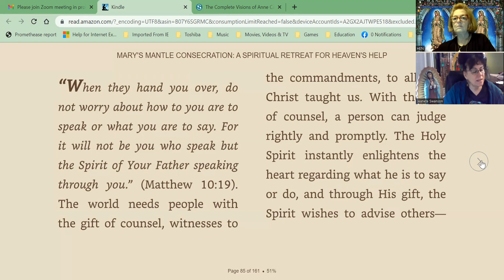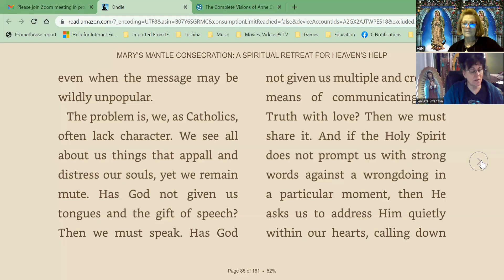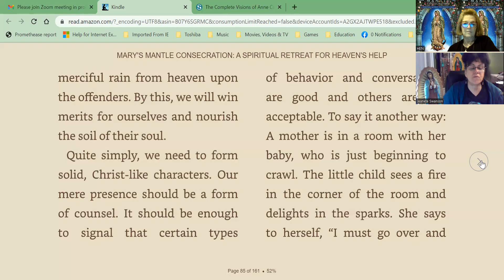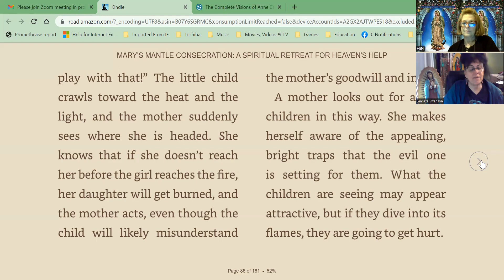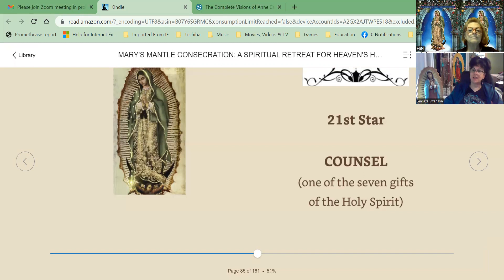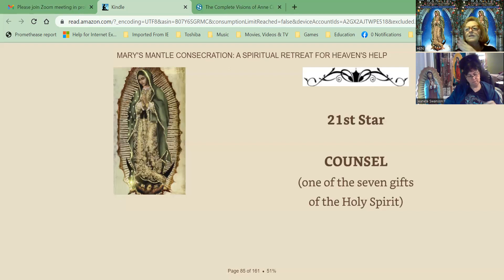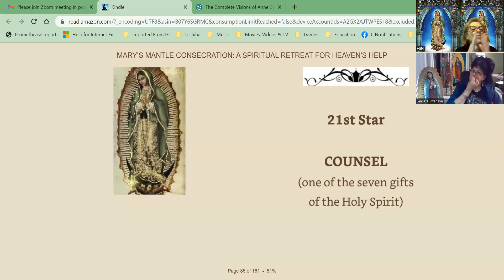21st STAR OF 46 ON GIFT OF HOLY SPIRIT COUNSEL, MARY'S MANTLE CONSECRATION T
✠J✠M✠J✠
21st  STAR OF 46 ON MARY'S MANTLE CONSECRATION
TODAY'S MEDITATION 🙌🏻COUNSEL🙌🏻

2.) Today happens to be the Gift of Counsel on the Holy Spirit Novena Day 7

3.) SKETCH TALKS Teaching people whether children or not some people need a visual. This book is perfect to explain, abstract, understandings of what Catholics believe in a drawing. ONLY $1 or $3 in kindle . Great lil gift for those you’re trying to evangelize!

4.) HEARING THE HOLY SPIRIT in reference to Jeanete & my mom reacting My mom had to be louder or we wouldn’t have listened. Because sin blocks out His voice how to we hear Him so he doesn’t have to knock our noggin with His permissive Will allowing an unfortunate situation to wake us up? ➡️➡️➡️READ THIS ARTICLE FOR THE ANSWER

5.)  Remembering that there is guiding light both in faith and in love, and that we are commanded to be a light unto the world in the darkness and hold hope for us all when we encourage one another.  Few times are so painful and dark as those times WHEN WE SIN grievously, thus BLOCKING the light of GOD’s GRACE in our souls.  It is then that we fail to love ourselves. It is then that the enemy enters into our path with his plan to sabotage our journey. We need to be Christ to others and let His light shine through us! The light of faith illuminates

6) POWER OF SILENCE BY CARDINAL SARAH I needed retreat to get silent you can make your own silent retreat only listen to this for a few days with little speaking and go to daily Mass and adoration and listen to The Power of Silence: Against the Dictatorship of Noise Audiobook buy

👉🏾Each day the book has us do a different & beautiful meditation with a tiny blurb about it which we meditate on as we go about our day

WATCH THESE 3 LITTLE VIDEOS FROM THE BOOK'S AUTHOR BELOW BEFORE OR DURING THE FIRST WEEK WHICH IS THIS WEEK:
👉🏾1ST VIDEO,
BEFORE THE RETREAT BEGINS:
Why people are raving about MARY'S
👉🏾2ND VIDEO,
👉🏾3RD VIDEO,
MARIAN CONSECRATION SERIES PART 1, RETREAT WEEK 1: